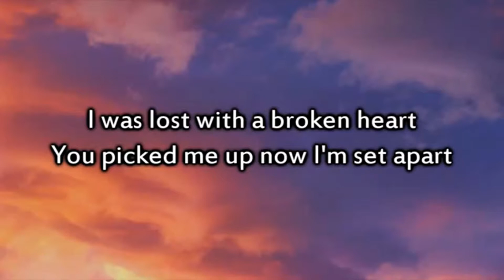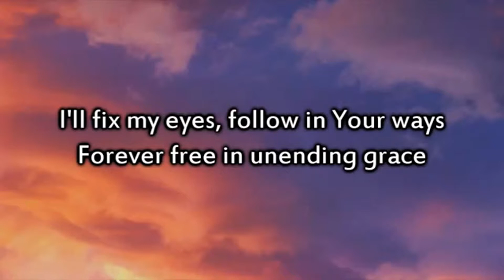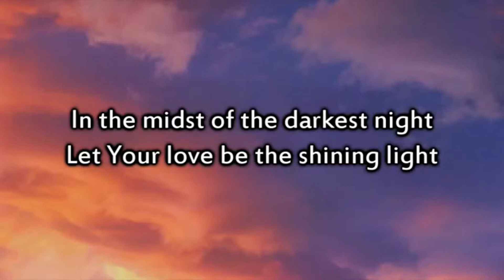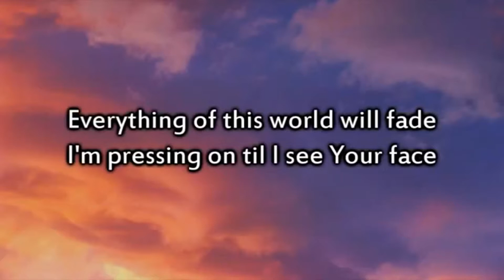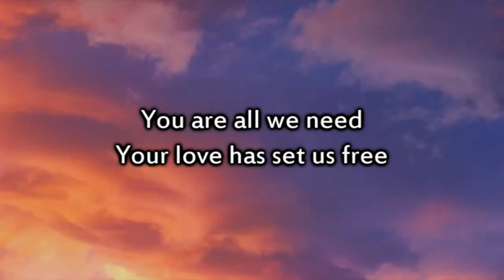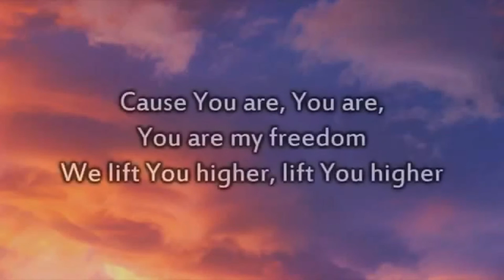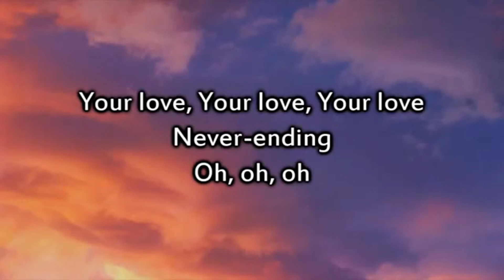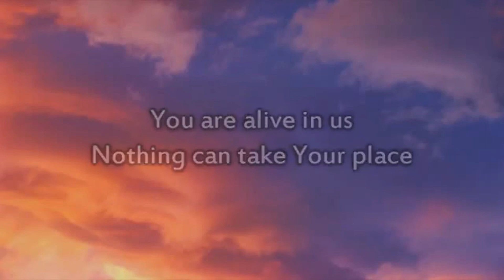Alive Hillsong Instrumental